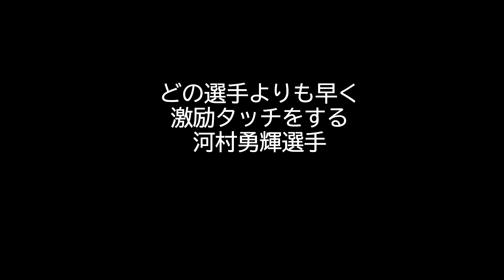♦️河村選手が凄い好まれる性格はこれだ！♦️チームメイトとの絡み【河村勇輝選手】対ロサンゼルス・レイカーズ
チームメイトとの絡みでわかる、河村勇輝選手が凄く好まれる性格の４連発がこれだ！